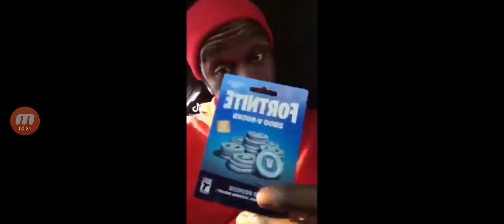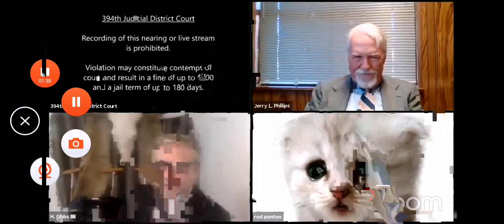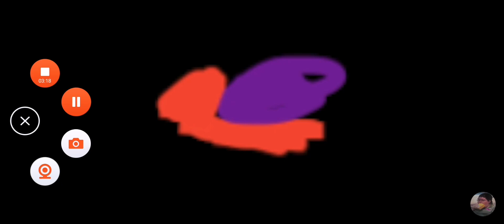Every single February Meme